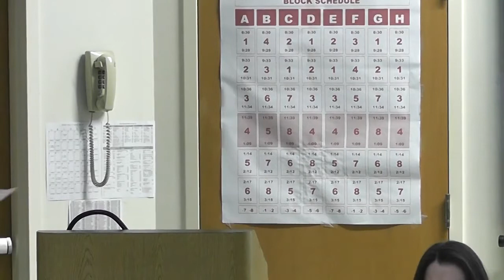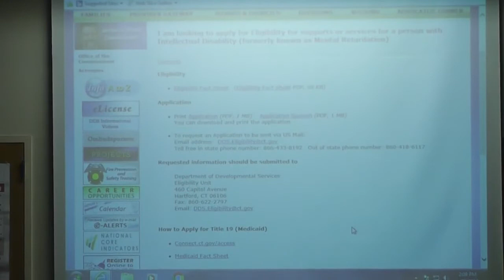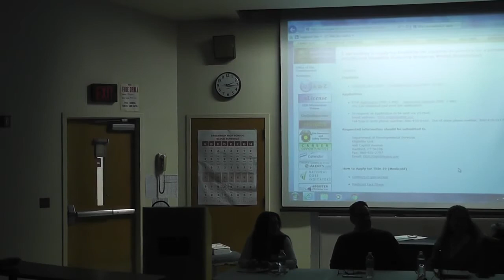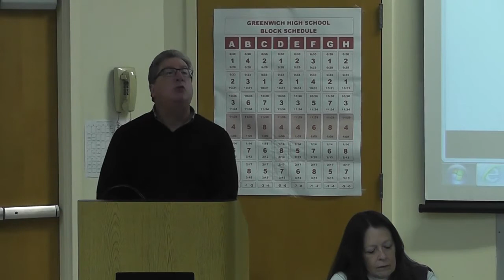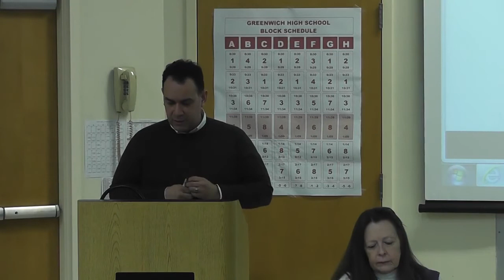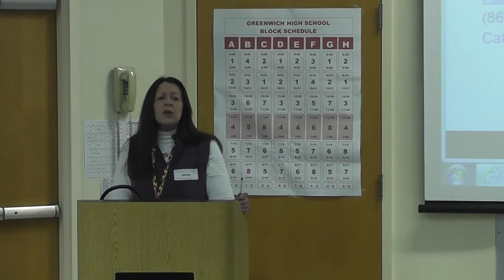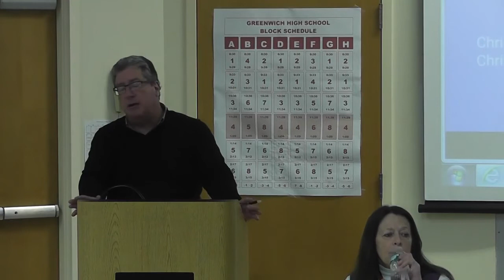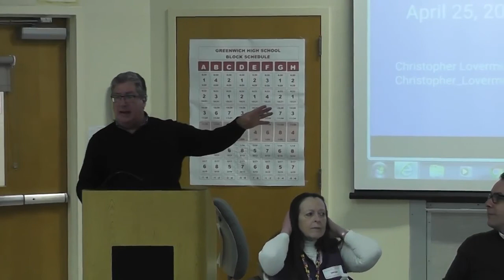Special Education: Adult Service Panel - May 2018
This is a video recording of a meeting held in May of 2018 to discuss service available to the 18-21 year old learners at GHS.